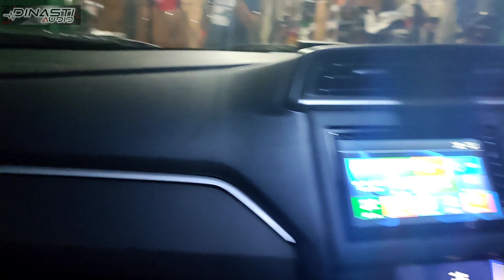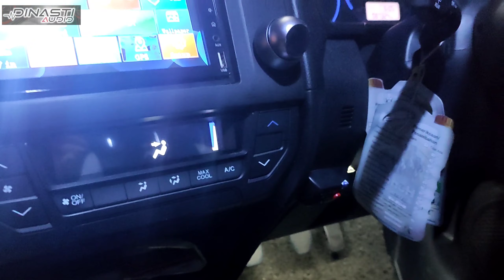TWEETER ORCA FOR MOBILIO. MANTAP GUY'S ~ READY STOK ~ TWEETER REKOMENDASI BANGET